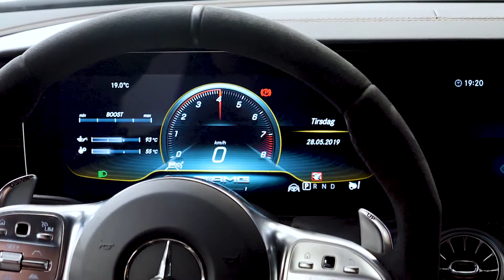Mercedes-AMG GT 4-dørs Coupé - motoren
Se med når Javis gennemgår motoren i den ny Mercedes_AMG GT4 Coupé.
I Affalterbach skabes de kraftfulde motorer, som du finder i den ny Mercedes-AMG GT4 Coupé. I videoen her gennemgår Javis motoren og viser dig, hvordan man kan se, at lige netop denne model er Mercedes-AMG.